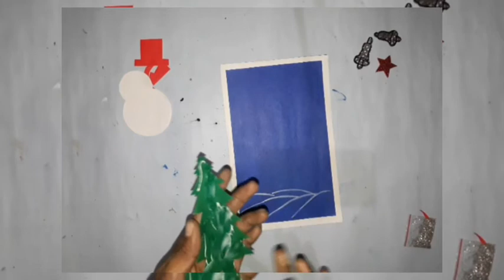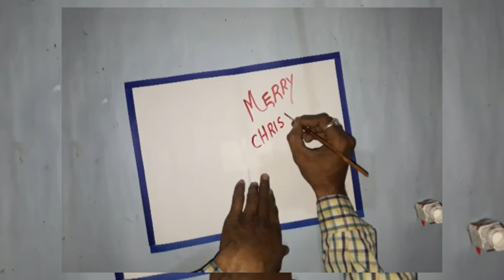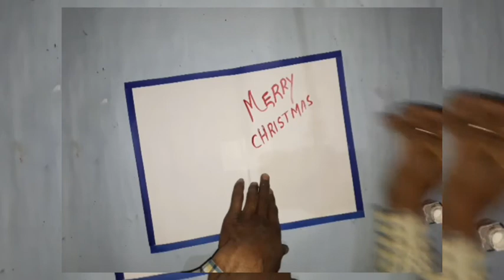Art &Craft Activity:- "Christmas Day Card making."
Chrristmas Day card making Activity